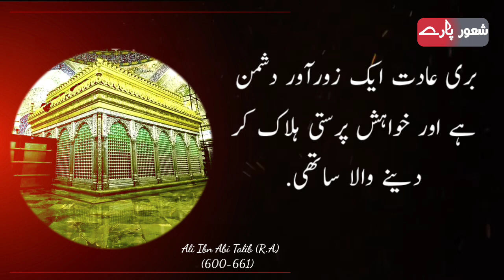Hazrat Ali Quotes | Islamic Quotes In Urdu | Islamic Motivational Quotes In Urdu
Also Watch The Following Best Islamic Videos

Watch Part - 1 of Hazrat Ali Quotes In Urdu

Part - 2 of Hazrat Ali Ke Aqwal

Please for further queries visit the following

shaoorparay
shaoor paray
hazrat ali
quotes
motivational quotes
best collection of hazrat ali quotes
golden words
inspirational quotes
islamic quotes
urdu aqwal
precious quotes
islamic words info
islamic videos
sachi batein
urdu quotes of hazrat ali
hazrat ali quotes status
raaz ki baatien